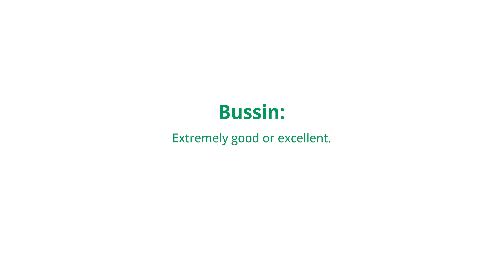Intrax Culture Corner: Sophie teaches us some American Slang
Say hello to Sophie from Argentina, she's an au pair with AuPairCare. She is having bussin time in the U.S. No cap. Today she's teaching us some American slang words!